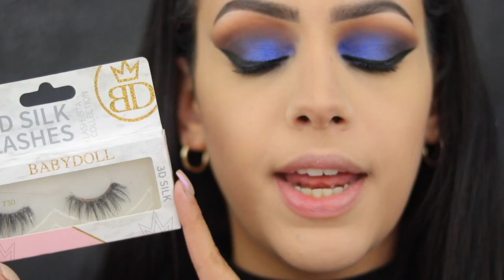ZOMBIE CHEERLEADER HALLOWEEN TUTORIAL 2020 !!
Vandaag een Zombie Cheerleader Halloween tutorial! Enjoy :)

Makeup producten die ik heb gebruikt:
Primer: Filorga Time Flash Primer Primer
Foundation: Makeup Revolution Conceal & Glow Foundation - F8 & Makeup Obsessions Foundation Mixer - Lightener
Concealer: Catrice Camouflage Cream - 010 Ivory & ELF 16HR Camo Concealer - Medium Sand
Oogschaduw: Queen Tarzi Royal Palette
Eyeliner: NYX Epic Black Liner Pen
Oogpotlood: Pixi Endless Silky Eye Pen - Black
Mascara: Benefit Bad Gal Bang Mascara
Nepwimpers: Primark Babydoll Lashes - 730
Contour: Makeup Revolution Ultra Contour Palette
Bronzer: Makeup Revolution Ultra Contour Palette
Blush: Colourpop Blush - Between The Sheets
Highlighter: Bellapiere Highlighting Palette
Poeder: ELF Matte Finishing Poeder - Light
Lippotlood: NYX Suede Matte Lip Pencil - Moonwalk
Lipstick: Essence Long Lasting Lipstick - 01 Curious
Lipgloss: x
Setting Spray: Kruidvat Make Me Last Matte Setting Spray

SARAHMARIKH10

SARAH10